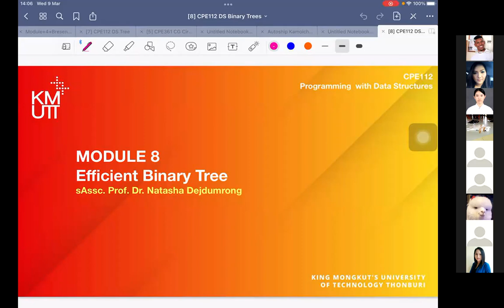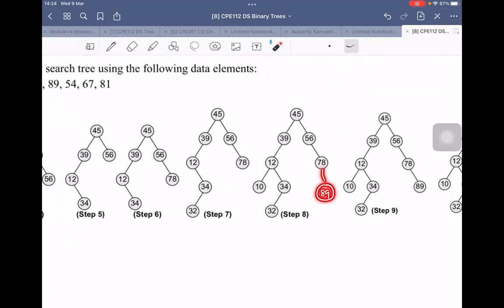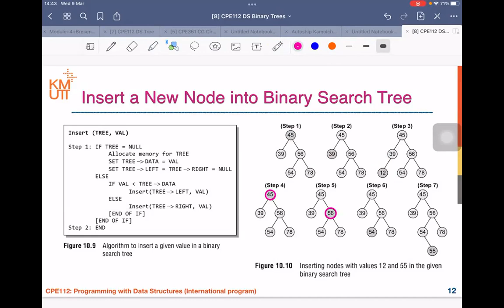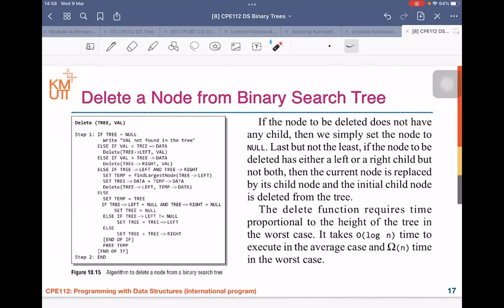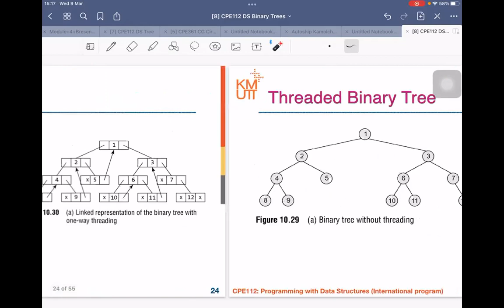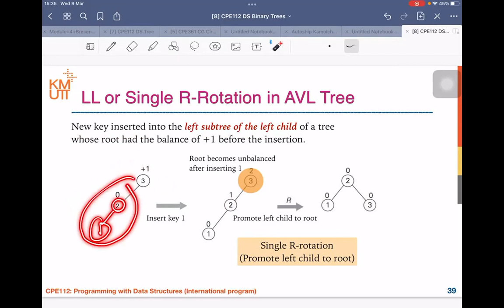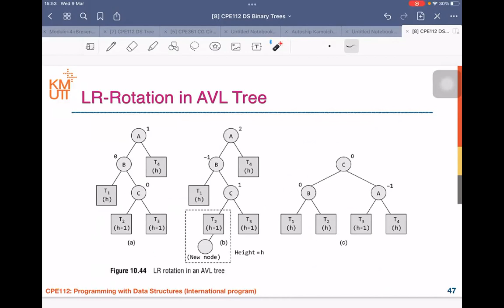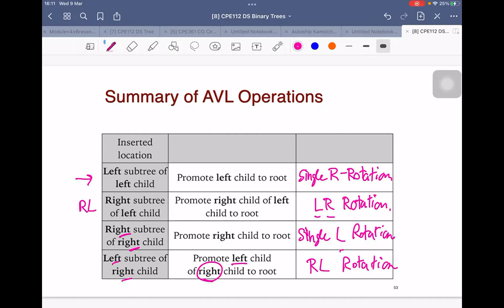Module 8 Efficient Binary Trees